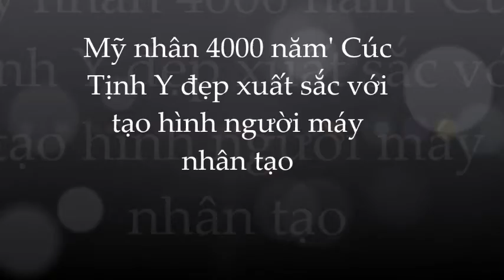Mỹ nhân 4000 năm' Cúc Tịnh Y đẹp xuất sắc với tạo hình người máy nhân tạo